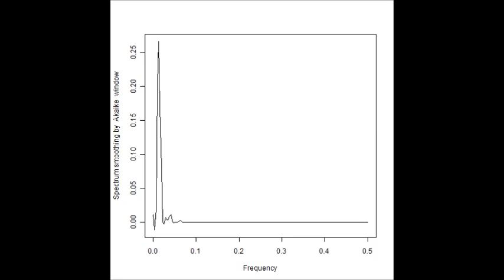超音波測定（音圧測定・解析・評価） supersonic wave technology